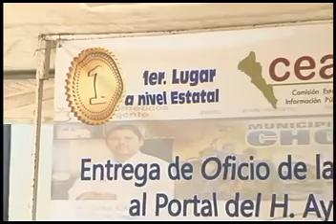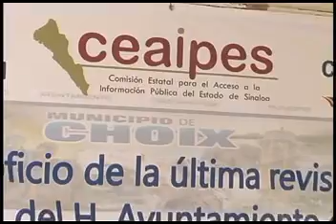Choix, Entrega de Oficio de la Ultima revisión realizada al portal Web de las Obligaciones de Transparencia CEAIPES, primer lugar a nivel estatal